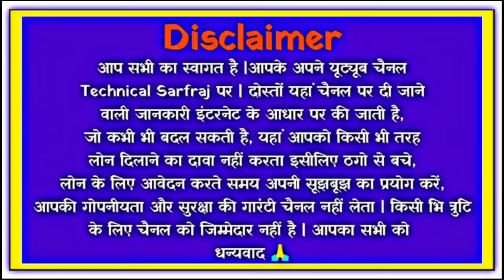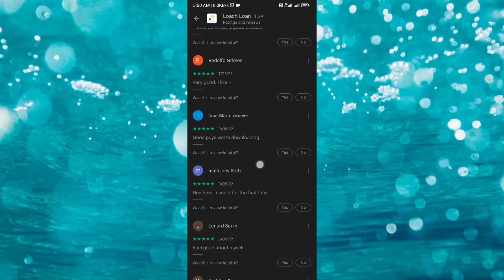Loach loan app//Loach loan app se loan kaise le//Loach loan app real or fake//Loach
dosto aaj ki is video mene dataya he ki aap Loach loan app ko kaise use kar sakte he or kya Loach loan app real he ya fake

cover topics
1 how to use Loach loan app
2 Loach loan app kaise chalaye
3 Loach loan app real or fake